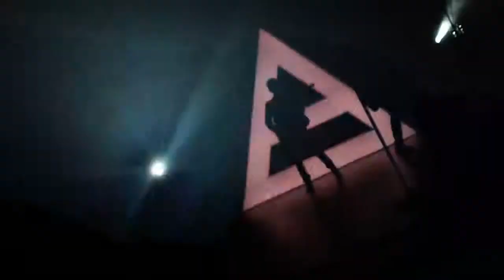30 seconds to mars - vox populi part 2 HOB dallas 1/23/11